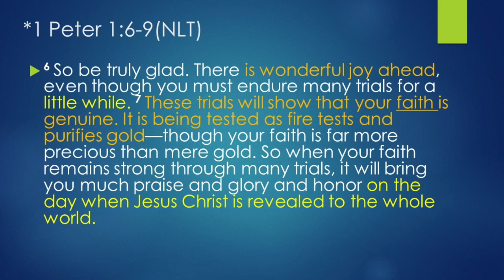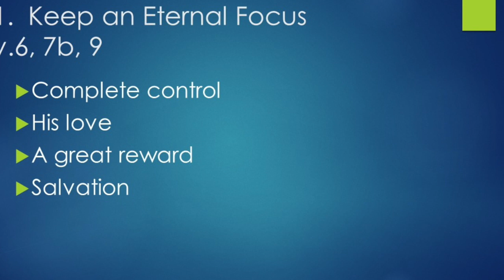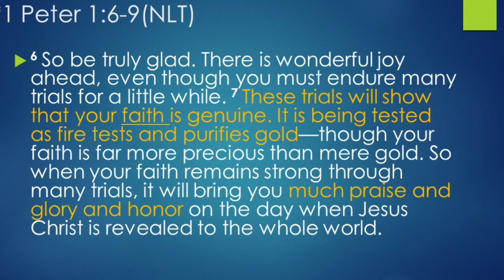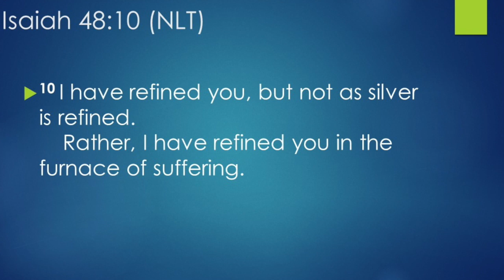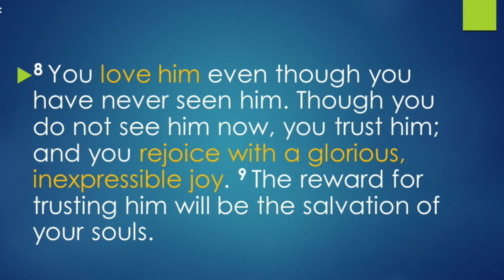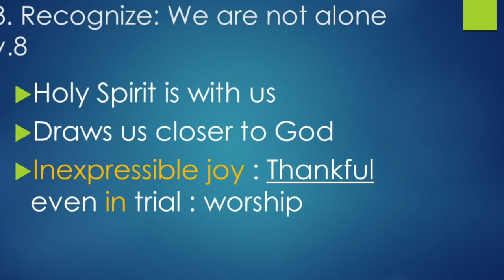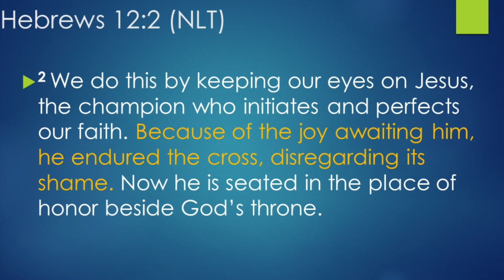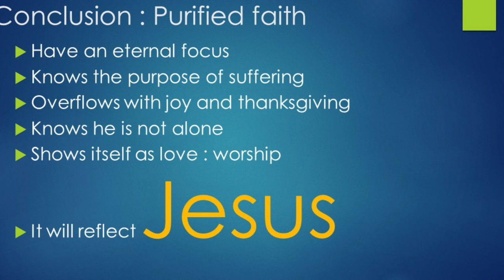1 Peter 1:6-9 - Pastor Romeo Padiernos Jr. - September 15, 2019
Title: Purified Faith
Series: LIVING LIFE WORTHY OF OUR CALLING